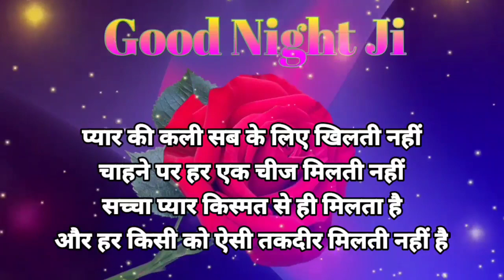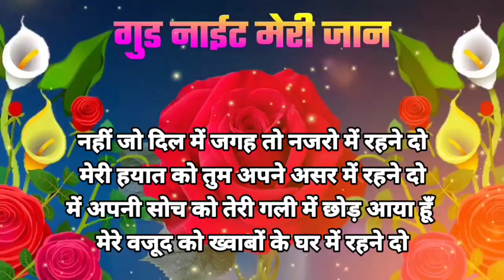जरूरी तो नहीं जीने के लिए 🌹Good Night Status Hindi 💗 Good Night Shayari 💞 गुड नाईट स्टेटस